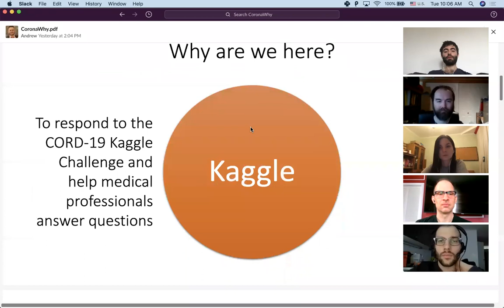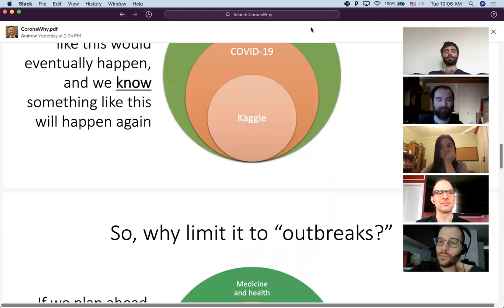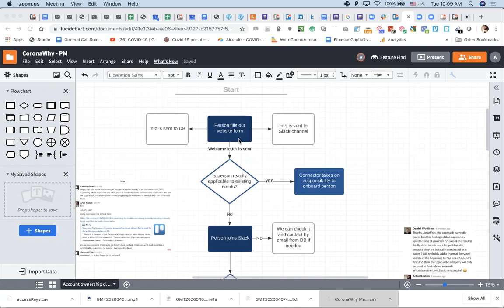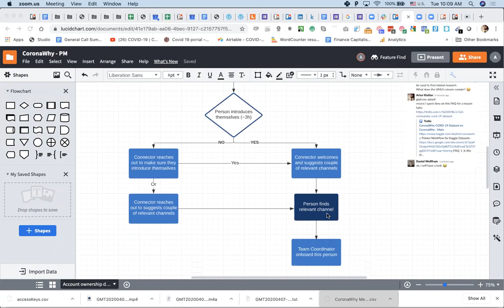general - Apr 7, 2020 - daily call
Summary:
0:07 - Youtube Annotating and Recording Calls
1:57 - Why are we here Video Promo
4:00 - Onboarding Newcomers and Coordinators (flowchart in progress)
8:41 - Communications Update (outreach, presentation materials)
11:03 - Team Report: Risk Factors (@Mayya)
13:49 - Team Report: Task Geo (@Daniel Robert-Nicoud)
14:55 - Team Report: Transmission (@Christine Chen)
16:57 - Team Report: Vaccines/Therapeutics (@Dan Sosa)
17:43 - IMPORTANT: An interesting approach on analyzing papers (could be very useful for other tasks as well)
21:02 - The need for annotators with a medical background
23:31 - Summary and Action Items

Action Items:
- Need help for “Why are we here” Video Promo
- Finish up and upload the Onboarding Flowchart
- Find Connectors to pass people from onboarding to team coordinator
- Make a directory for presentations to other organizations
- For each team: come up with a worst case scenario for Kaggle submission (find the bottlenecks)
- Dedicated NLP person for task-ties
- NLP person with work experience needed for task-vt
- Paper annotators for drug correlation